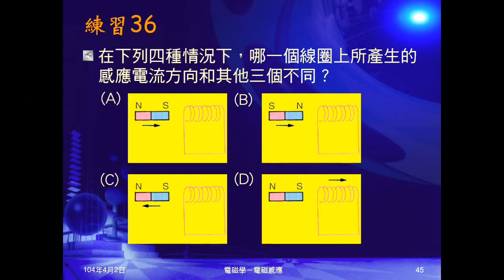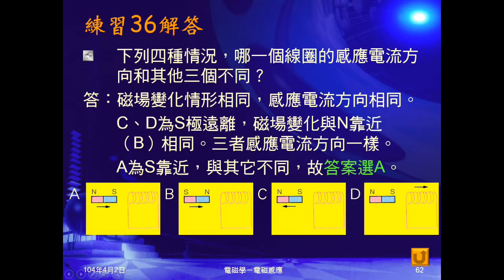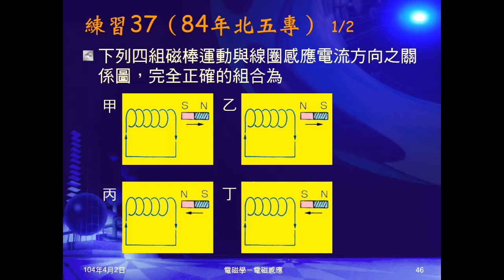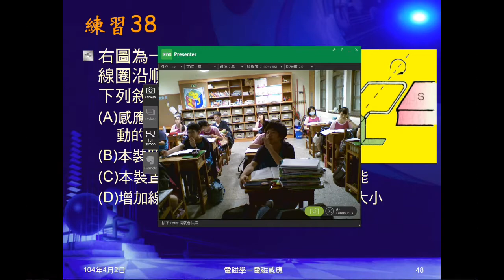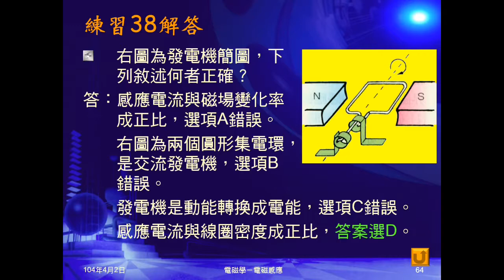103學年國三理化 磁與電磁學39：練習36~38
練習36給四個磁棒與線圈相對運動圖，問何者感應電流方向不同。練習37給四個磁棒靠近或遠離線圈圖，問所繪感應電流方向何者正確。練習38問發電機相關問題，問敘述何者正確。